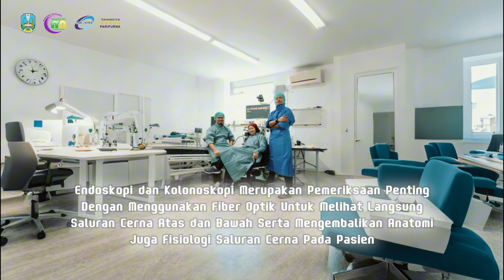Endoskopi Menembus Misteri Tubuh ( RSUD MOHAMMAD NOER PAMEKASAN )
Assalamualaikum, Selamat Malam tretanRSMN 😊

Endoskopi hadir dengan membawa kemudahan dalam bidang medis, terutama dalam diagnosis dan perawatan berbagai kondisi internal tubuh. Dengan teknologi ini, dokter dapat melihat bagian dalam tubuh tanpa melakukan operasi besar, sehingga mempercepat proses diagnosis dan mengurangi risiko serta waktu pemulihan pasien🤩 Apakah bisa tindakan ini di cover BPJS?🤔 Tonton video berikut sampai selesai ya 😉

"Kepercayaan Anda, amanah bagi kami" 🤗

𝐒𝐀𝐋𝐀𝐌 𝐒𝐄𝐇𝐀𝐓 💪🏻
🏩RSUD Mohammad Noer Pamekasan
📍Jl Bonorogo No.17